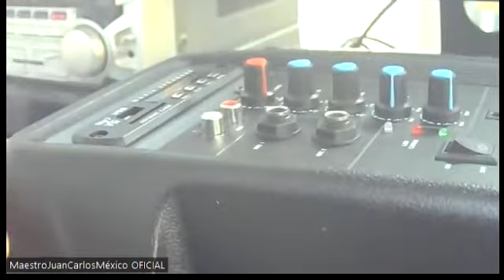DIAGNOSTICO BOCINA 6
CASO DE SERVICIO